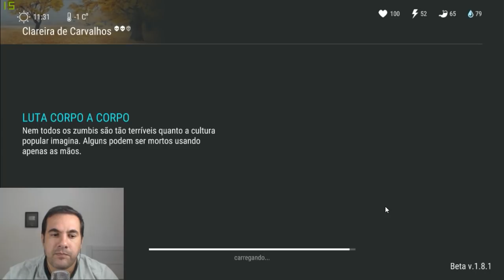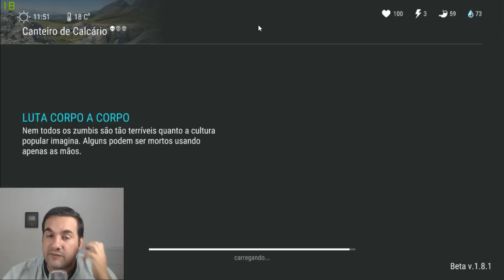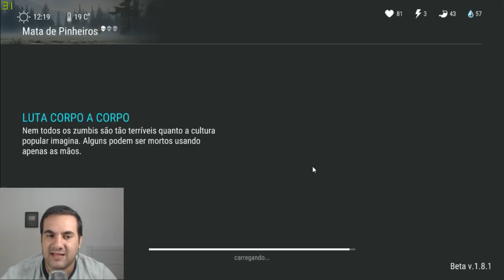CONSTRUI O PAINEL DE ARMAS - SETOR 7 ESTOU CHEGANDO - LAST DAY ON EARTH SURVIVAL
PROGRAMAS QUE USO EM MEUS VÍDEOS :

PIXEL LAB
PS TOUCH
KINE MASTER
POWERDIRECTOR
AZ SCREEN RECORDER PRO
SCR